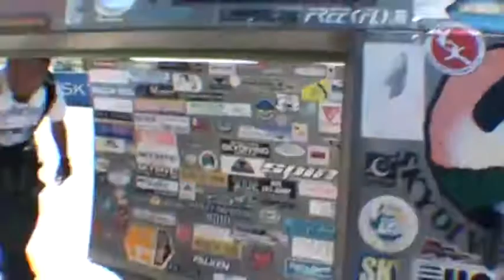Dwayne Granguillhome SKYDIVES!!!